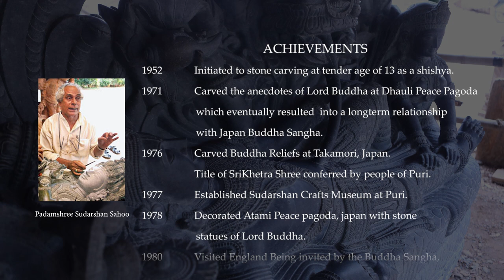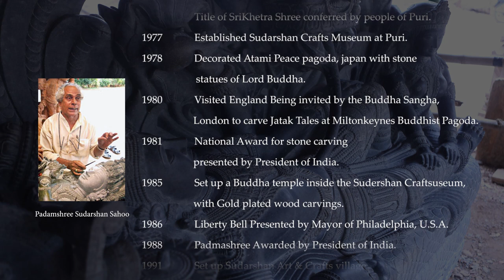Padam Shree Sudarshan Sahoo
Sudarshan Arts Museum